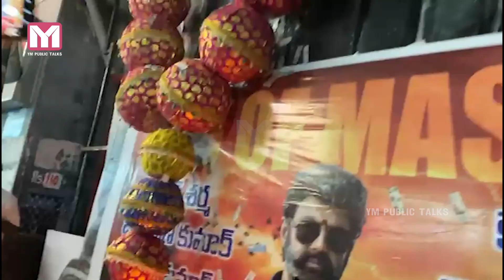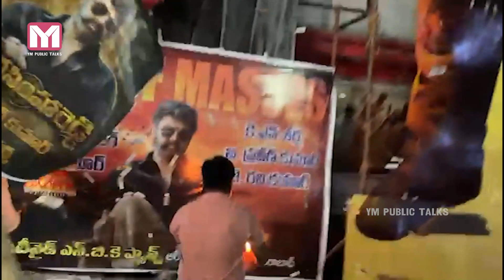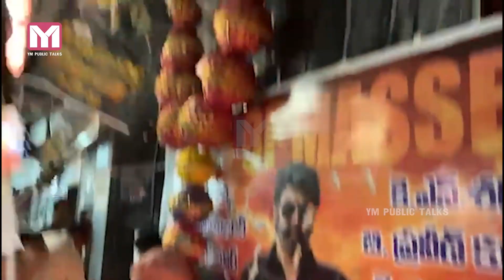నందమూరి మాస్ సంబరాలు ! Nandamuri Balayya Fans Hungama at Veerasimha Reddy Theatre | YM Public Talks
publc talks
movie reviews
movie response
telugumoviepublictalks
movietalks
moviepublictalks
reviews
telugumovietalks
newmoviepublictalks
Genuinepublictalks
150bokka
benfitshow talk
telugu reviews
telugu movie
friday public talk
tamilmovie